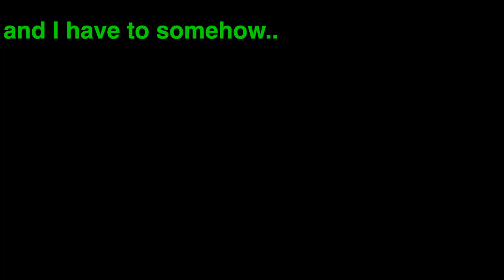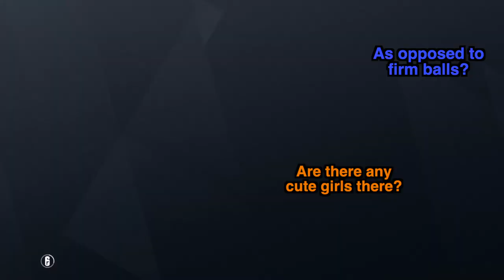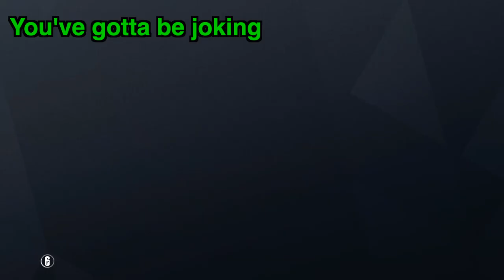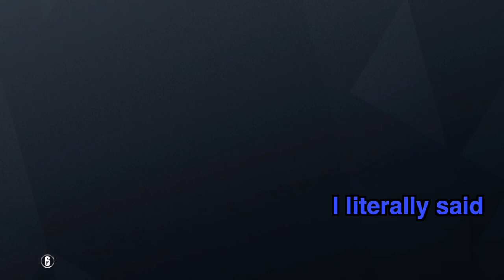Rainbow moments that make you realize you're hopelessly single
We're idiots and here's the proof.

Mixer- s4murock